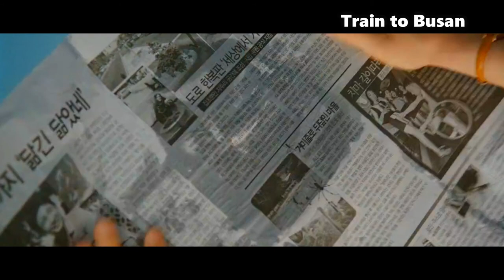Train to Busan Review in tamil - தென் கொரியா நாட்டையே திரும்பி பார்க்கவைத்த படம்| korean best movie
here I am explained Train to busan movie review in tamil..

in our channel I am explain Hollywood movie story & review explained in tamil because of language problem some people missed Hollywood movie story & review explained in tamil so watch my video and enjoy

mind blowing twitst  movie in ta⁸mil